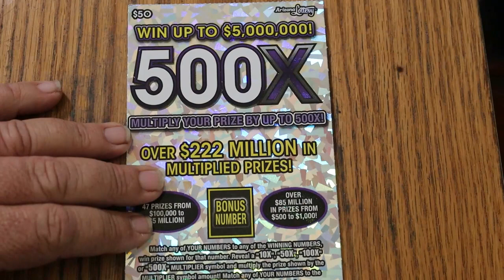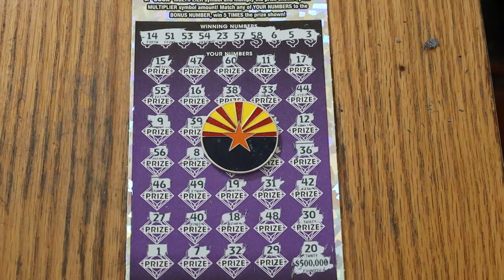💥DAY 2 $50💥500X💥